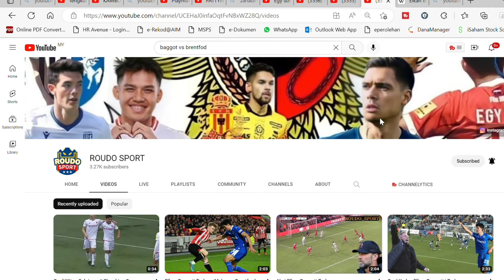ELKAN BAGGOTT TERBARU MELAWAN BRENTFORD, MEMBANTU LOLOS KE PERINGKAT 16 BESAR PIALA LIGA INGGRIS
🔴Bismilaahirahmaanirrahim. Saya Berharap sangat pada Admin yang konten mereka pernah saya reaction, jika ada yg membuat kurang senang dihati Admin, dan meminta saya membuang atau memberhentikan video tersebut, Admin konten tersebut boleh terus 🔴EMAIL SAYA DI: 🔴dengan rasa kecil dan rendahnya diri saya sebagai seorang youtuber reaction, Mohon maaf pada semua Admin🙏segala cadangan atau bantahan boleh email saya ke

Sekian wasalam